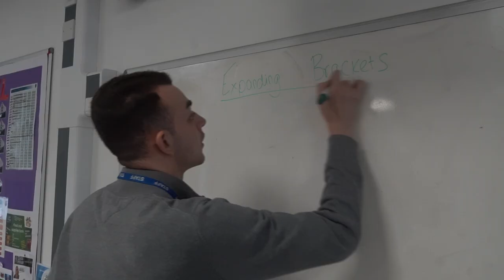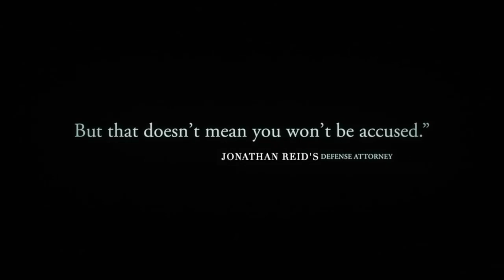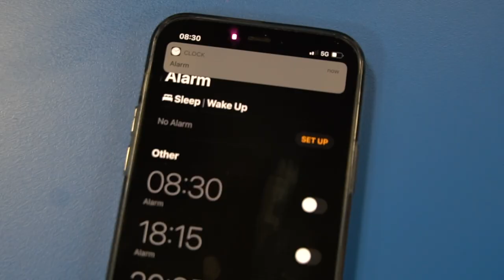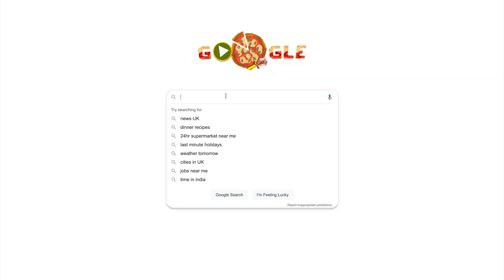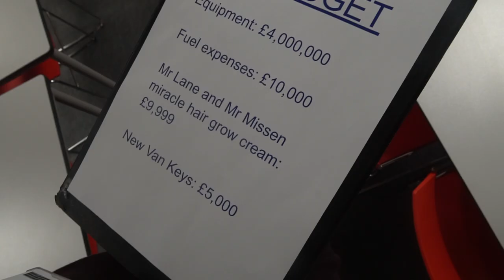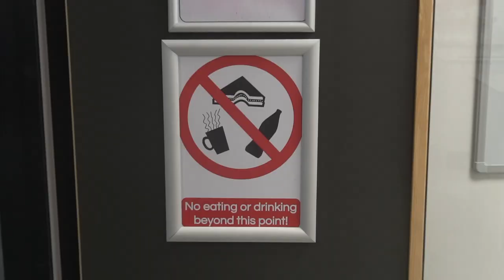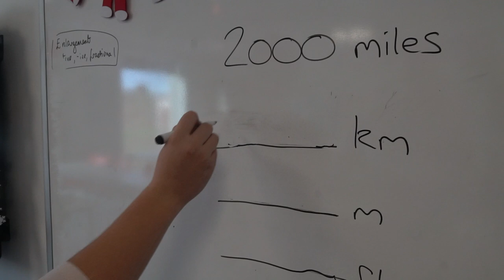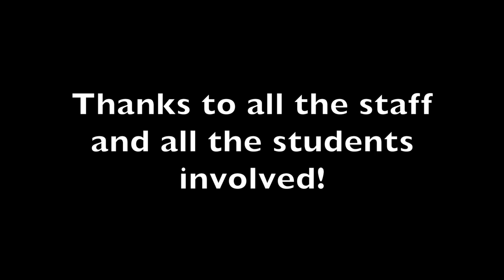Fulham Road Redemption (Fulham Boys School Christmas Video 2021)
Fulham Boys School Christmas Video 2021

Directed by William Campbell